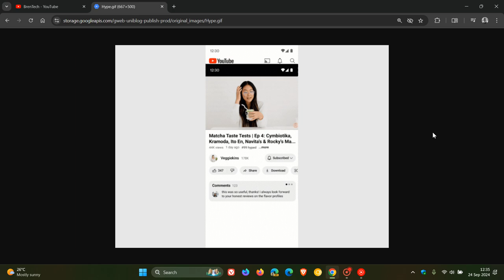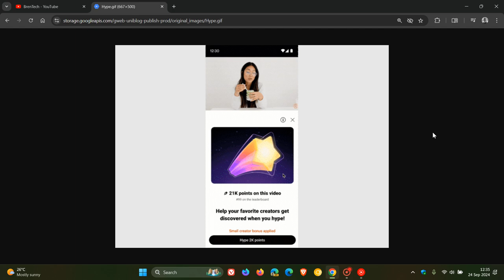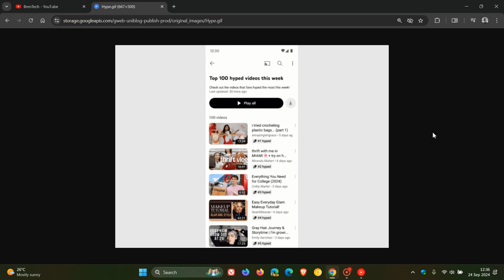UPDATE Please hit the Like, Subscribe, Share and HYPE button...yes Hype!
The new Hype feature will help smaller creators receive community support and also be discovered by new audiences. It is currently limited to Brazil, Taiwan and Turkey and YouTube plans to roll it out to more regions in the future.